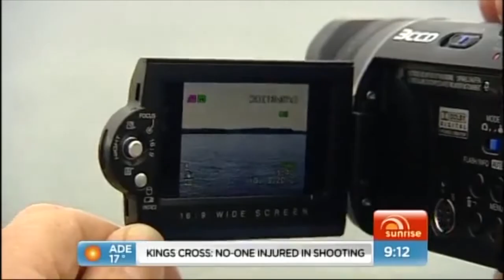A Filmmakers Journey Part 45 Homework - Editing For News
Teaser trailer for a project in film editing by Chris Wells
Main archival footage sourced from YouTube Creative commons.
All other music, sound and video effects are from my personal collection, acquired or purchased

KEYWORDS AND OTHER TAGS:
Adobe after effects cs4 cs5 cs3 6.5 fire compositing Kamehameha Hologram walk trough wall supernatural demon eyes iMac Canada Energy burst blast Avatar Star wars lightsaber duel fight fxhome composite lab pro effects lab lite vision Lab VisionLab studio special effects visual elements neon light preset ILM Industrial light magic optics optical flares muzzle flash generator keying color green blue red jedi sith anakin mustafar Padmé Obi-wan Ewan McGregor Natalie portman hayden Christensen Blur gaussian fast stunt hilt props backyard screen capture windows macintosh vista osx xp mask core glow corner end blade curves color balance levels hue saturation premiere pro Imovie hd Canon Hv30 Hv20 Hv40 Hv50 Hv10 Standard high definition attack surveillance camera security 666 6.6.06 ghost demon spirit devil supernatural spooky scary horror kill girl ron paul 4409 -- lisanova smosh harry potter drugs Ghosts mirror bathroom entertainment news performing arts richw4 little rich paranormal ghost spook scary poltergeist real proof spooky horror spirit scare fright frightening halloween creepy short film advertising commercials trailer tv video game web series fail gangster scary maze prank nalts died obama smosh harry potter drugs fail gangster scary maze prank nalts died obama la maldicion de las maldiciones terror the scary demon ghost ghosts grudge el grito horror la maldicion parodia mundodieguito sketch pàrodia peliculas goat/chupacabra chupacabra goat attack surveillance camera security 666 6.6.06 ghost demon spirit devil supernatural spooky scary horror kill girl chupacabras cs3 cs4 sucker video goatsucker hugs travis jonathan tina kapousis furries cinco de mayo Scary Demon Girl Decapitates Self!!! halloween movie scary maze game miley mandy cyrus mileymandy show prank video nalts anime blooper chupacabra goat chupacabras spoof computer candid Ghost Caught on Video (HD) ghost caught on video hd tape videos camera real surveillance film bizarre stupid pet tricks doggy bark fluffy crazy demon warp security funny really fake hunters VFS vancouver film school 3d animation cg mult computer-animation graphic maya 3dsmax xsi texture model demo reel modeli Girl attacked by demon!! Caught on surveillance camera fiction attack surveillance camera security 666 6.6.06 movies bank hotforwords hot for words intelligence is teacher etymology fear of clowns coulrophobia ghost demon spirit devil supernatural spooky scary horror Coulrophobia chupacabra goat chupacabras sucker video goatsucker hugs travis jonathan tina kapousis furries cinco de mayo halloween terror the grudge el grito horror la maldicion parodia mundodieguito sketch pàrodia peliculas puppet pupit puppit puppets Navidad de terror chrisdexpe Bebe / no se si es verdad la wawa pa rara sera verda no se, io lo baje del ares noma... Incredibile, due ragazze Americane vivono con un corpo solo! scary demon faces gagfilms monster horrible freaky funny hilarious scariest amazing terrify daneboe A group of kids try to scare each other by making horrible faces. jason craft Visual Effects VFX Demo Reel school AI Compositing animation 3d projection bullettime modeling maya shake after effects commercial alien animation reel VFS vancouver film school 3d animation cg scary demon faces gagfilms monster horrible freaky funny hilarious scariest amazing terrify daneboe bloody mary bathroom mirror hardleftprod bodybuilding bodybuilder chest pec pecs home workout flex push dumbbell fly movie scary maze show prank video nalts anime blooper spoof bouchandre computer candid press exercise Doll Face siggraph animation cg visualeffects vfx art experimental dollface rootfilms digital arts technology daneboe demo reel special effects animation motion graphics ads commercials clients hire explosions crazy tv movies film videos Ghosts mirror bathroom entertainment news performing arts short film advertising commercials trailer tv video game web series bloody mary candyman visual effects 5 montage mirror edelweiss glass cyclop magic after effects adobe 6.5 cs3 cs4 cs5 cs6 cs6 videocopilot tutorial green smoke purple girl funny lol gotcha